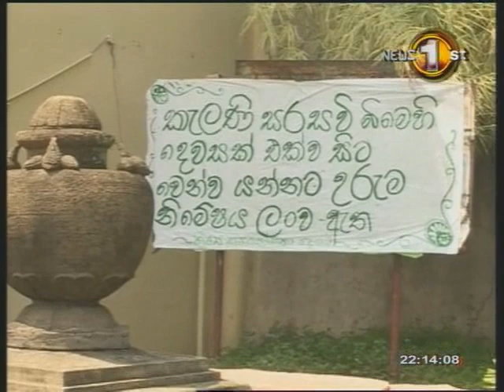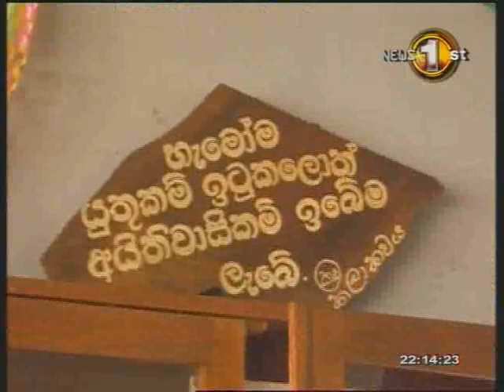Sripathi's death suspicious, says wife Dilrukshi-part 3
MP Sripathi Suriyaarachchi's wife Dilrukshi Suriyaarachchi says that she has suspicion over the sudden death of her husband and an orderly investigation will be requested in writing by this evening.